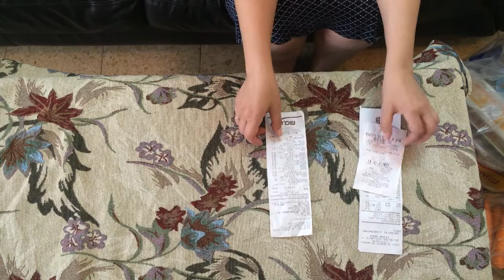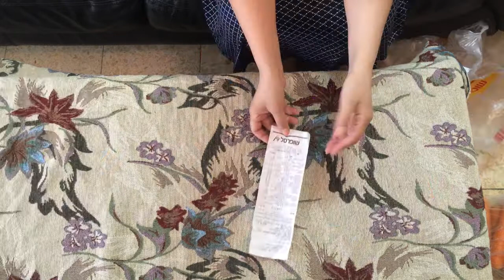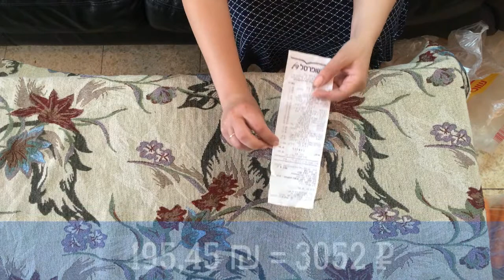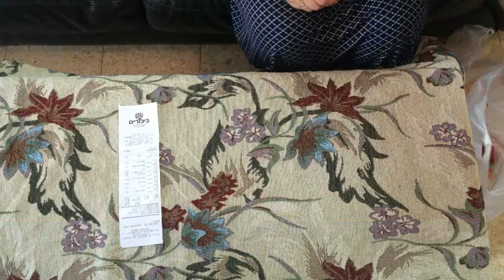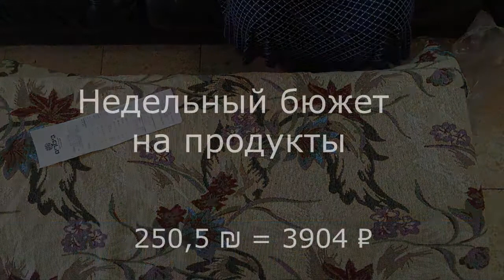Покупка продуктов в Израиле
Это мы покупаем каждую неделю. Мясо и курица у нас остались с прошлой недели, поэтому в этот раз мы сэкономили .